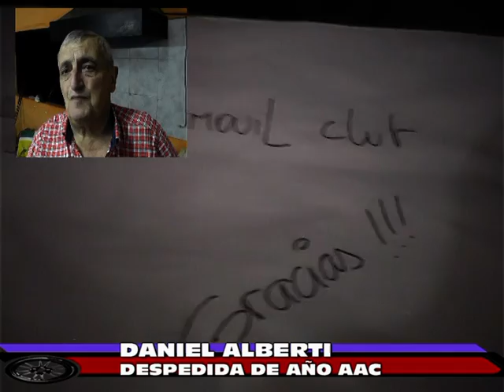DANIEL ALBERTI DESPEDIDA DE AÑO A.A.C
ARRECIFES A. CLUB Y SUS COLABORADORES